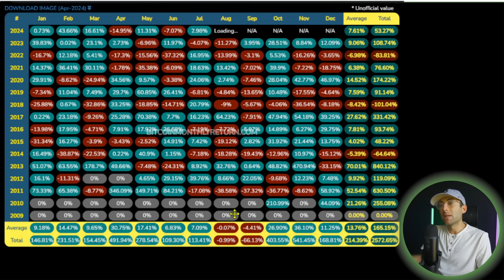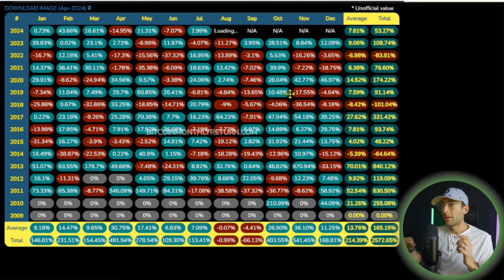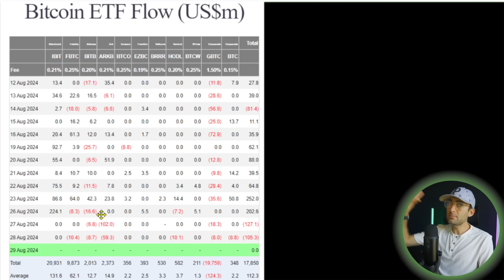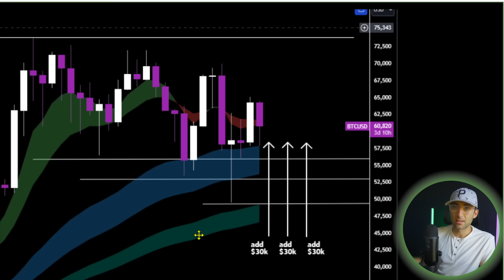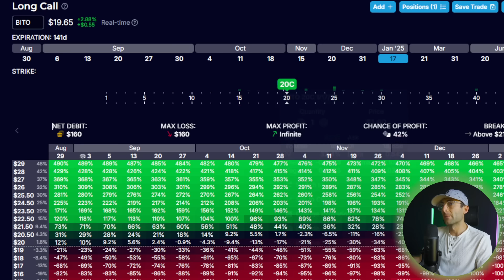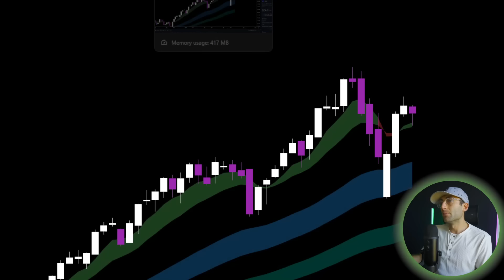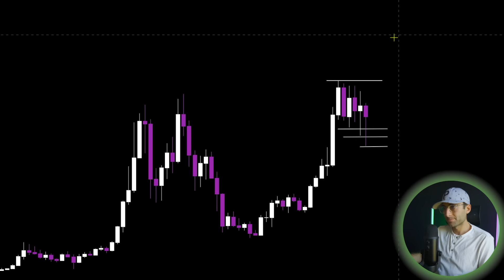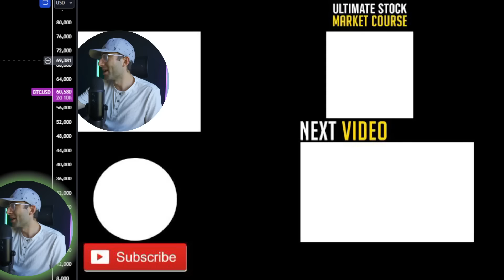My Next Six Figure Option Trade [BUYING SOON]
© Market Moves - Matt Giannino